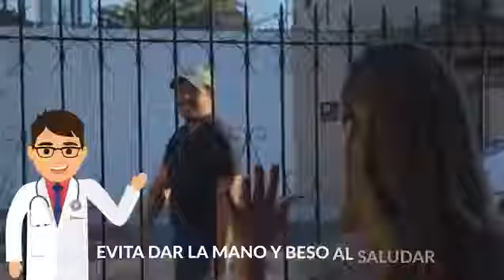¡Escucha este consejo!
Escucha este consejo para prevenir el Coronavirus y compártelo con tu familia. QuédateEnCasa 😷
:Claudia Pavlovich